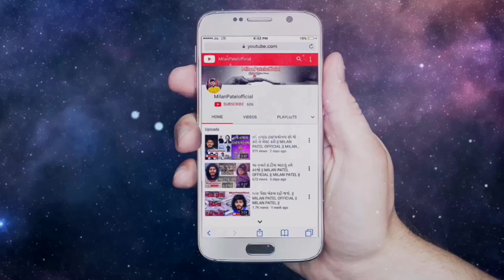ખરેખર સાંભળવા જેવુ | Motivational Speech Gujarati | Milan Patel Official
એક સ્ત્રી દિકરાને જન્મ આપવા સુંદરતાનો ત્યાગ કરે છે અને એજ દિકરો સુંદર સ્ત્રીને પામવા માટે પોતોની માં નો ત્યાગ કરે છે.
તમને તમારા પર વિશ્વાસ હોવો જોઈએ બાકી દુનીયા તો ભગવાનથી પણ દુ:ખી છે.

Sanjay raval
Gyanvatsal swami
Gujarati motivation
Gujju video
Milan Patel
Suvichar
Saty ghatna
Kavitao
Varta